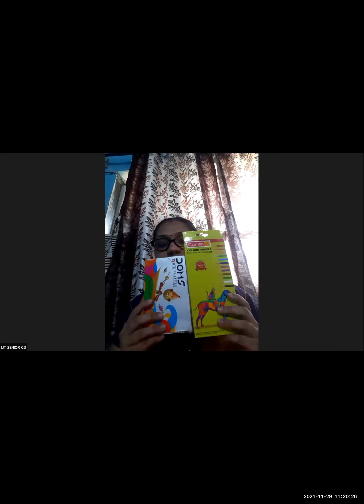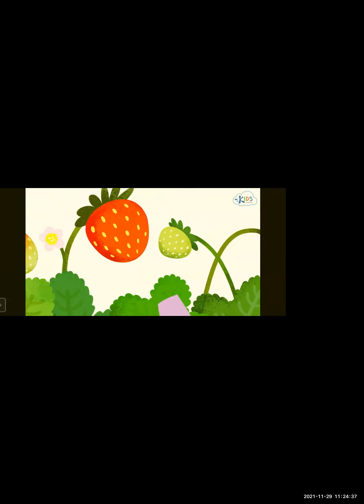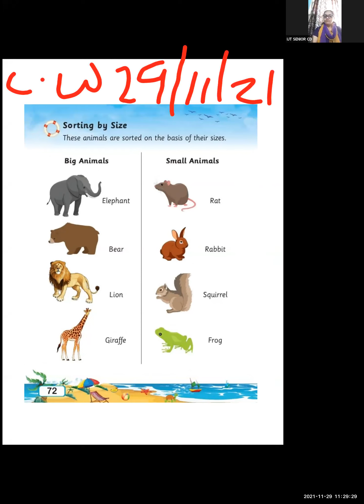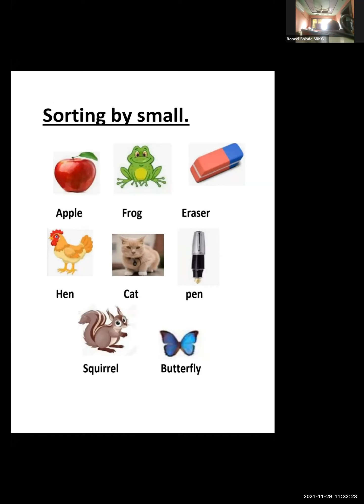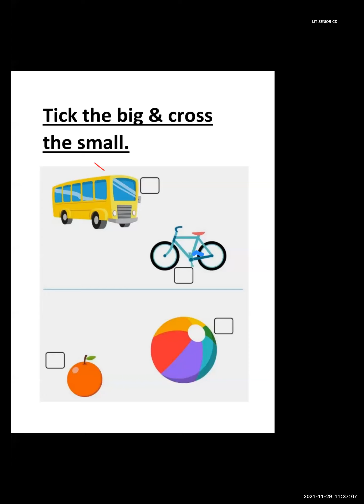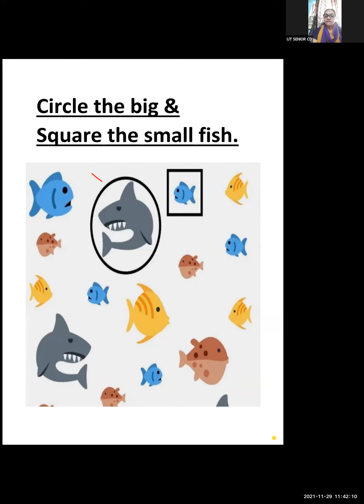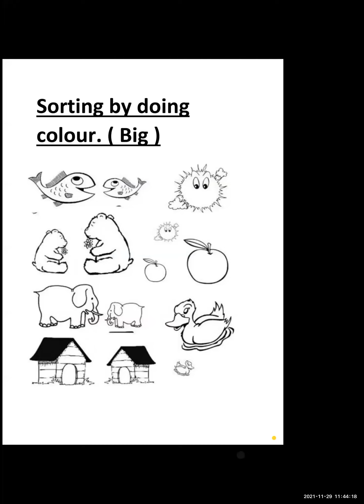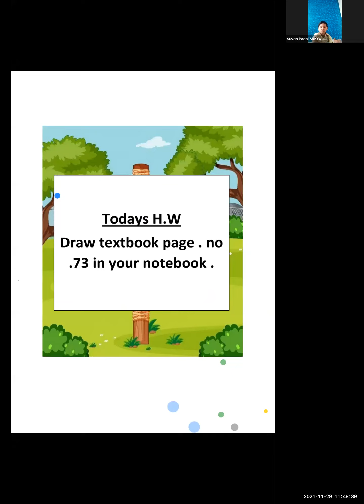Maths - Sorting by size - 29/11/21